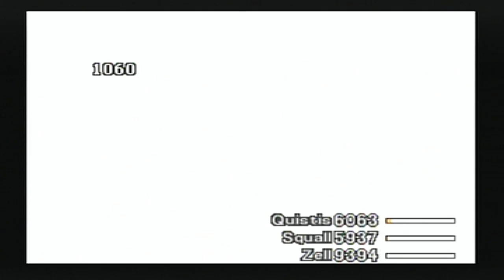Final Fantasy VIII (Blind) Part 83 -Mural Mural on the Wall...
What the hell is wrong with Squall?

Here's some other places you can find me!